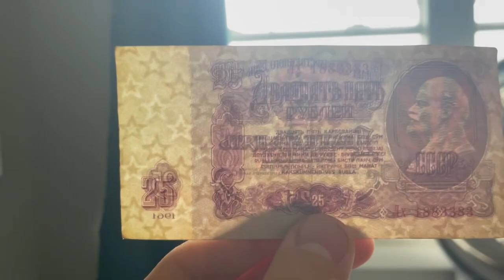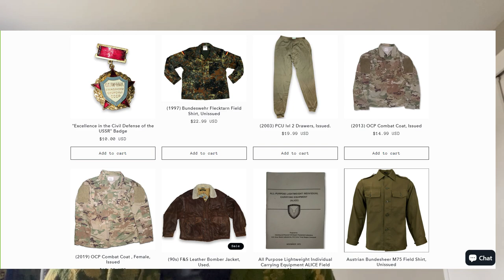KZS SUIT UNBOXING/FIRST IMPRESSIONS FROM GOLDEN BEAR SURPLUS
Check out Golden Bear Surplus!

(about the wet/wild)
"Oh shit the wet/wild is because I get recycled boxes from riteaide and sometimes they have writing for the products" - goldenbearsurplus